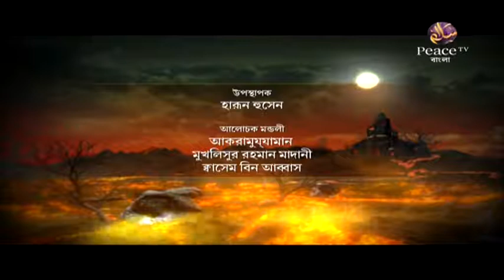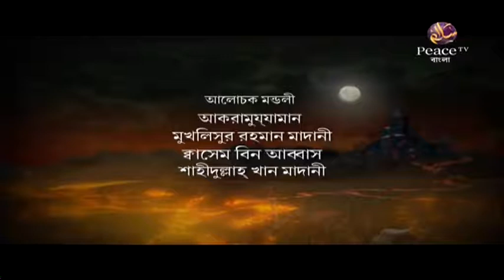৫৯. পাপের অশুভ পরিণতি। গ্রুপ আলোচনা। পিস টিভি বাংলা